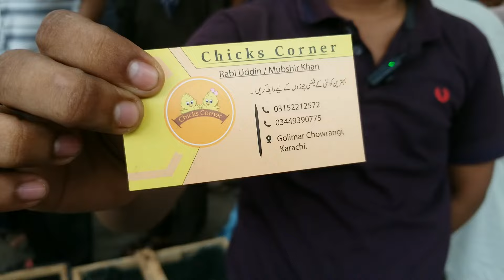Lalukhet exotic birds market August 4, 2024 | Cheapest price birds market in karachi pakistan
Snake videos
This vlogger makes great videos! Come watch!

Lalukhet birds market jaal rate